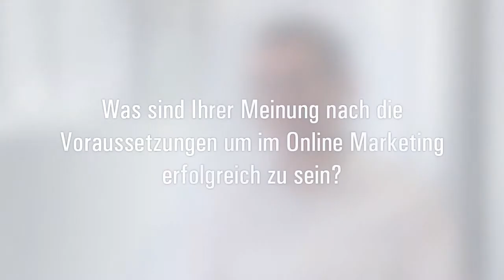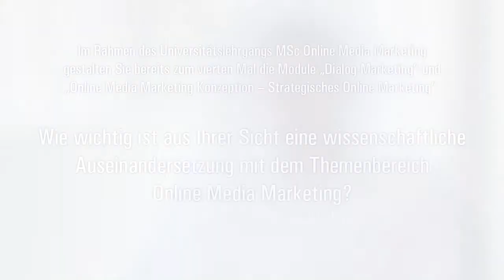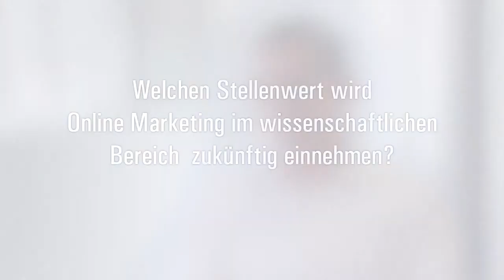Online Media Marketing - Interview Prof.Dr. Ralf T. Kreutzer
In diesem Interview erörtert Prof. Kreutzer unter anderem den wichtigen Zusammenhang zwischen wissenschaftlicher Forschungsarbeit und erfolgreichem Online Marketing.
Zur Person:
Professor Dr. Ralf T. Kreutzer, Professur für Marketing an der Hochschule für
Wirtschaft und Recht, Berlin.
Fachgebiet: Marketing, Dialog-Marketing, Online-Marketing, CRM, Strategisches Marketing, Internationales Marketing